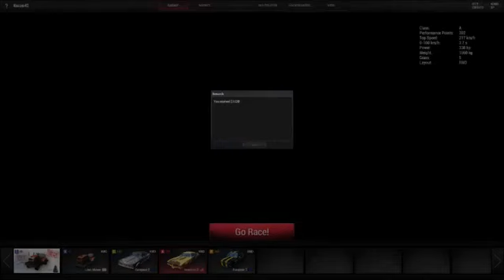Wreckfest (Next Car game) Figure 8 #1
Last time we discovered that Next Car Game is jolly good fun when using my Logitech G27 racing wheel! Today the fun/death continues as we accept the challenge to survive, and win, a 10-lap.

Want more WRECKFEST gameplay? Get games CHEAPER than on Steam here!

I'm the little black car with yellow stripes.